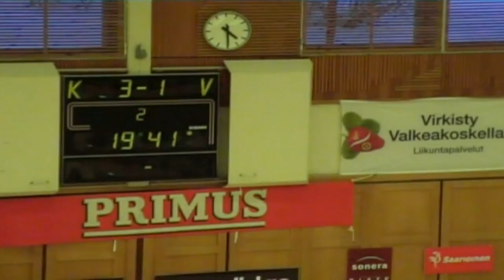Futsal Mad Max 2005-2006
Historian havinaa arkistojen kätköistä..

Futsal Mad Max Suomen mestarit 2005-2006

1 Mikko Imeläinen
2 Eero Kuusikko
3 Teemu Viik
4 Harri Mikkola
5 Tomi Eerola
6 Tuomas Kuusikko
7 Veli Helpiö
8 Joni Kopra
9 Ville Mustanoja
10 Joni Niskavaara
11 Jukka Ruhanen
12 Marko Juvonen
13 Jari-Pekka Mäkelä
14 Jarno Mäkinen
15 Juha Paulamäki
17 Timo Kopola
18 Jussi Saarinen
19 Marko Määttänen
30 Timo Havia
33 Jarmo Juvonen

Valmennus Tomi Eerola, Juha Nikkinen
Joukkueenjohtaja Tommi Innala
Huolto Jussi Harju, Miska Pesola, Jarno Saarinen
Lääkäri Ermo Helpiö
Manageri Jussi Eerola